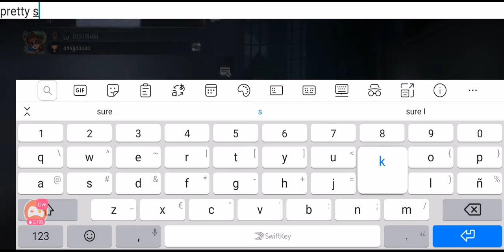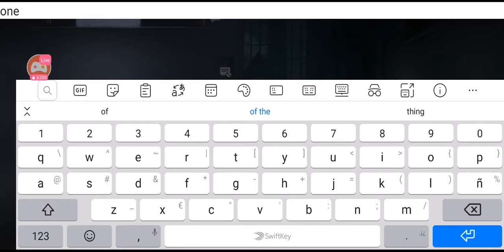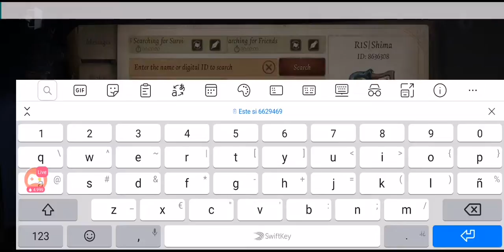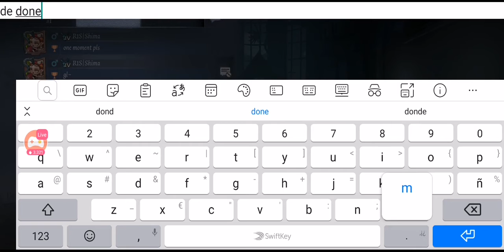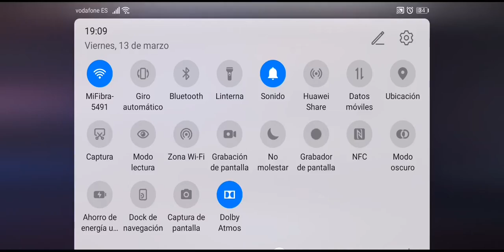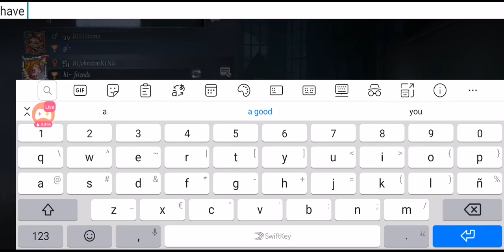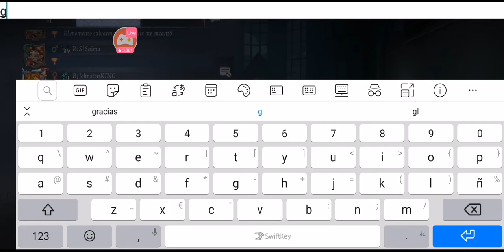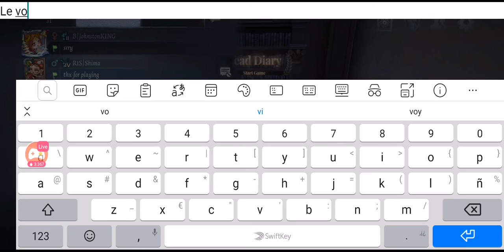Directo Evento "Eternal Forest" Día 2 (Resubido)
Juego a Rank Matches como Survivors en Identity V con Ninatsukki y seguidores a través de la aplicación Omlet Arcade.

¡Bienvenidos a mi canal gamer! Dedicado a jugar a videojuegos de todo tipo. Aquí podréis ver mucho gameplay en alta definición con mis particulares reacciones y comentando todo mientras juego con una gran pasión.
Mi clave de amigo de Nintendo Switch: SW-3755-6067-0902
¡Eres libre de comentarme cualquier cosa! ¡Un abrazo fuerte desde Almería!